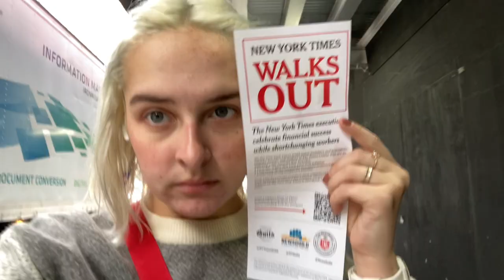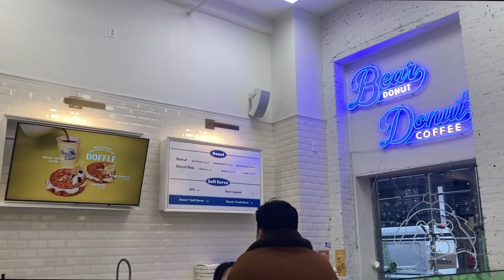getting my steps in // VM 8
hello, friends! today I ice rolled like crazy, got lunch & donuts with my pal Alex, finished the book All Good People Here by Ashley Flowers, and  you guessed it, edited the vlog. wild times.

xo
cassie

my dslr: Canon Rebel T6
my vlog cam: Canon G7X
edited with: Final Cut Pro X